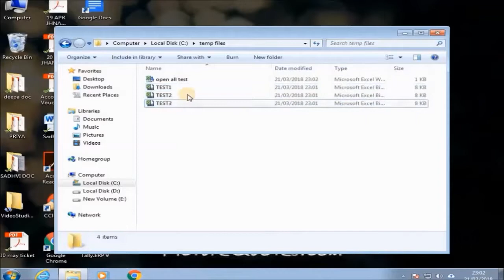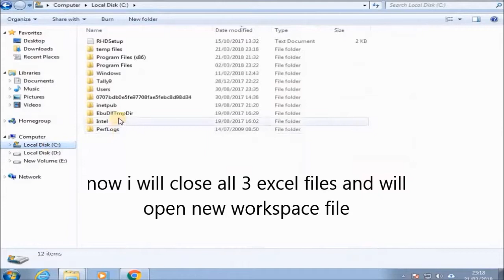Open multiple excel files using one file by using workspace feature of excel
In this excel video you will learn how to create workspace or use workspace feature of excel?
 Basically workspace does two thing
1- It will create single file to open multiple workbooks which were opened at time of creating workspace
2- And it also saves arrangement of opened excel files in the window at time of creating workspace. And after click open all opened files will be present in same arrangement.
By using this one can see multiple excel files in one view.
Websites
You can also watch video related to below topics.

-Basic Excel Vlookup (exact match type) / Vertical lookup in excel 1/Learn vlookup in easy way [HD]